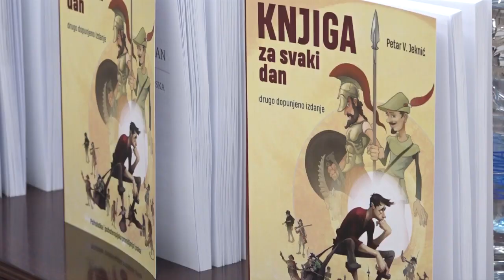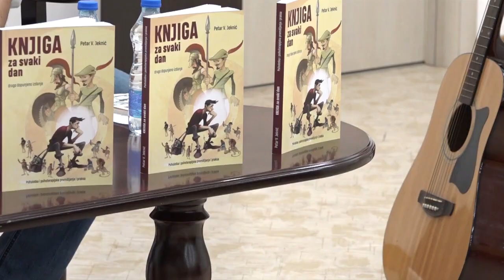Promocije "Knjiga za svaki dan"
U Gradskoj biblioteci predstavljena je „Knjiga za svaki dan“
Biljana Raičić veoma je bila pripremljena, odlično je vodila promociju. prof. dr Zorica Kubuirć, sociolog religije i porodični terapeut

ZAHVLJUJEM TELEVIZIJI LAV NA PRILOGU koji je objavljen u dnevniku 7. decembra 2022.